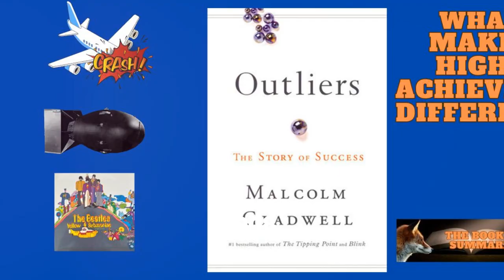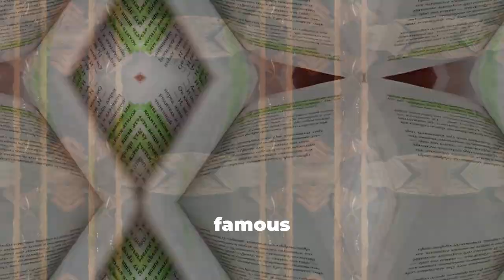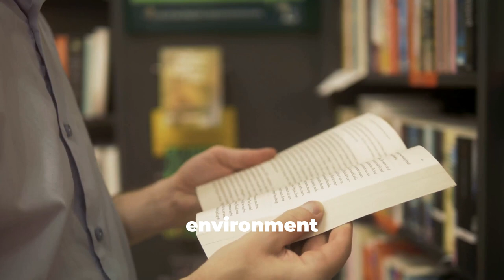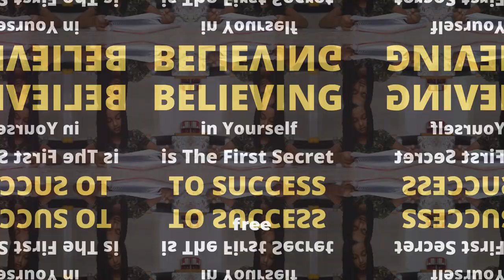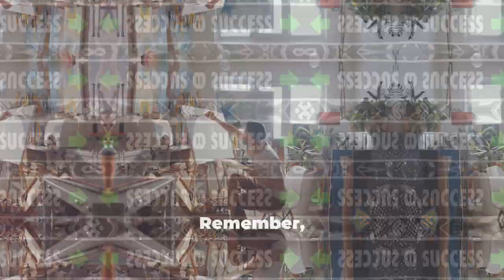What makes high-achievers different? Unlocking Success: Malcolm Gladwell's "Outliers" Book Summary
Unlocking Success: Malcolm Gladwell's "Outliers" Explained

Description:
Hello, Book Foxes! Welcome back to @thebookfoxsummaries, where we keep books simplified for your busy life, one summary at a time! In this video, we dive deep into Malcolm Gladwell’s groundbreaking book, "Outliers: The Story of Success."

Gladwell challenges the traditional notion of the self-made individual by exploring the hidden factors that contribute to extraordinary achievements. From the concept of the "Matthew Effect" and the famous "10,000-Hour Rule" to the influence of cultural legacies and the critical role of timing and opportunities, this summary covers it all.

What You'll Learn:

How small initial advantages can snowball into significant success.
Why mastering a skill requires 10,000 hours of practice.
The impact of cultural backgrounds on behavior and success.
The importance of clear communication in preventing disasters, as illustrated by the "Ethnic Theory of Plane Crashes."
How extended learning opportunities can change the trajectory of a child's life.
Join us as we uncover the secrets behind the success of high achievers and learn how you can apply these insights to your own life. Whether you’re an aspiring artist, entrepreneur, or student, this summary will provide valuable lessons on navigating your path to success.

Key Phrases:

"The Matthew Effect"
"10,000-Hour Rule"
"Cultural Legacy"
"Opportunity"
"Hidden Factors"
"The Trouble with Geniuses"
"The Ethnic Theory of Plane Crashes"
Call to Action:

Share your thoughts on "Outliers" in the comments below, and let us know which book you’d like us to summarize next! Happy reading, Book Foxes!

[Think Like a Monk by Jay Shetty - Summary]
[The Great Gatsby by F. Scott Fitzgerald - Summary]
[7 Habits of Highly Effective People by Stephen Covey - Summary]

OUTLINE:
00:00:00 Opening Scene
00:00:07 Introduction
00:00:32 The Matthew Effect
00:01:08 The 10,000-Hour Rule
00:01:43 The Trouble with Geniuses
00:02:18 The Three Lessons of Joe Flom
00:02:49 The Power of Community
00:03:35 Cultural Legacy
00:04:14 Marita’s Bargain
00:04:44 Application to Life Today
00:05:10 Call-to-Action